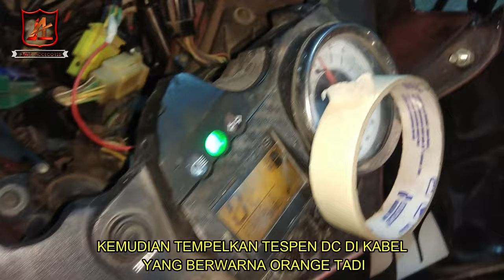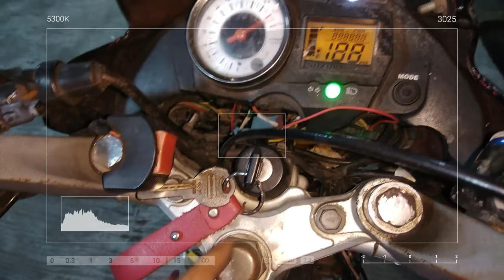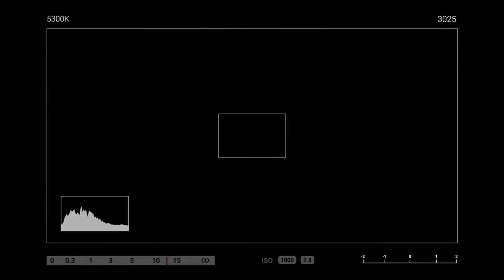Cara Merubah Arus Listrik AC ke DC Satria FU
Di video kali ini saya membagikan tutorial Cara Merubah Arus Listrik AC ke DC Satria FU dengan cara yang detail dan mudah di pahami.
untuk motor satria fu keluaran tahun 2013 ini kelistrikan nya belum menggunakan arus dc, jadi di video kali ini saya rubah arus ac ke dc motor nya supaya bisa menggunakan lampu led.

semoga bisa membantu video nya,jangan lupa bantu dukung channel ini supaya bisa berkembang
terimakasih..